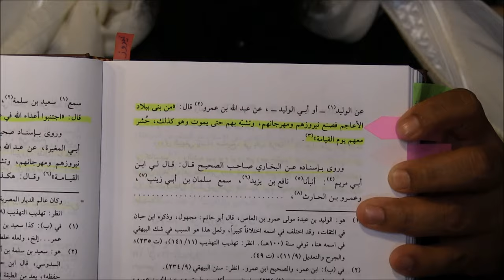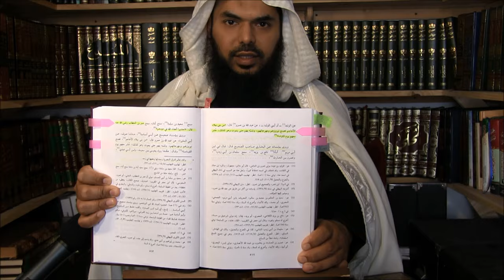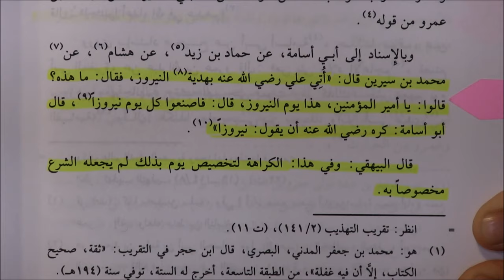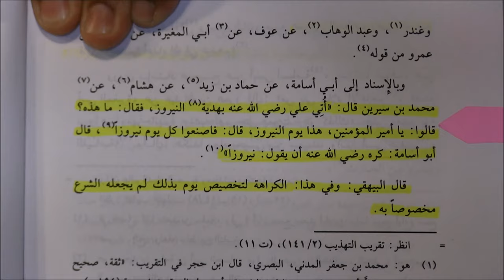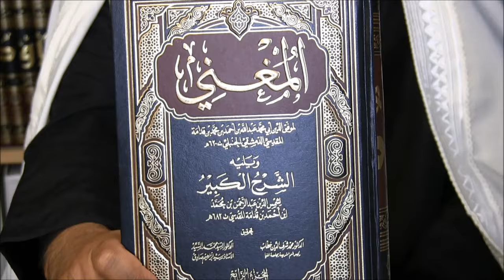NOWRUZ (Persian New Year): Shaykh Ibn Farooq حفظه الله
What is the Islamic ruling regarding celebrating Nowruz and how should Muslims view Nowruz in the light of the Quran and Sunnah. How did Ali (May Allah be pleased with him) view this day ?  Please enjoy and Share !